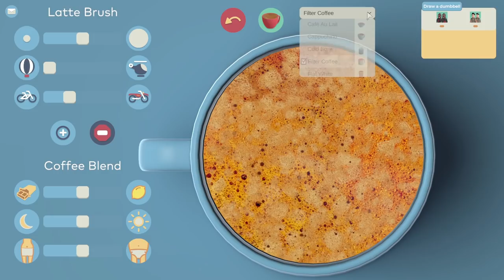We Used To Go There Before It Was Cool | Hipster Cafe (Cafe Builder - Early Access)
Hipster Cafe is a cafe builder game where we build the most hipster of cafes! Why sit on a chair when you can sit on a toilet? Why eat from a plate when you can eat from a shovel? Why not pick up a new hat from our lovely hatstand?

We start off with a big empty space, which in itself is quite hisptery, but we soon add some tables, chairs and even a few lovely entertainment things like a pool table and a BitCoin machine!

Our menu is also pretty empty at the start so we add some fabulous things to it, like a wonderful cheese, egg and asparagus combo, and even a cheese, egg, cookie and tomato tower, plus who could forget the amazing corn dish we lovingly prepare...

There's also coffee to design, decorations to hang on the walls and staff to hire, all with that delightful hipster twist!

Ever wanted to design, build and manage a café on your very own home computer? Really? OK then... welcome to HIPSTER CAFÉ.

-Make stupid food, serve it on a skateboard, and impress your friends by drawing in your coffee.
-Is that a utility object or décor? Customise your space to keep it at the cutting edge of design.
-Fill your café with the latest greatest entertainments and distractions. You should probably put an axe throwing range in your café, that seems safe.
-Keep up to date on the latest trends on social media, send out a Toot with the right hashtags before the Hot Take timer goes out.

Use your trust fund to buy up some old warehouse building in the run down part of town then market it to the nouveau riche in a cynical attempt to drive up property prices. Can you successfully navigate the shifting waters of pop culture in order to market your eatery to the hippest demographic?

Developed in the Loading Bar in the hipster centre of Dalston, London by a bunch of hairy people who work as 'freelancers in media', Hipster Café is a simulation game based on very real life experiences. In it, you must serve up a menu based on the latest trends, research more obscure coffees and entertain the Hipsters by building up a map of ridiculous furniture.
SYSTEM REQUIREMENTS